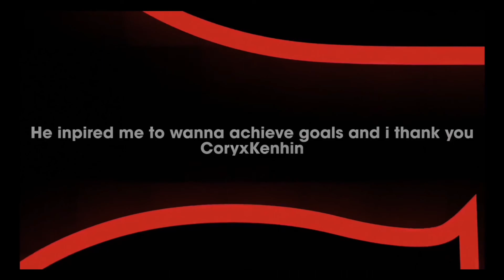Forest Stairs - Gameplay Walkthrough (PC)